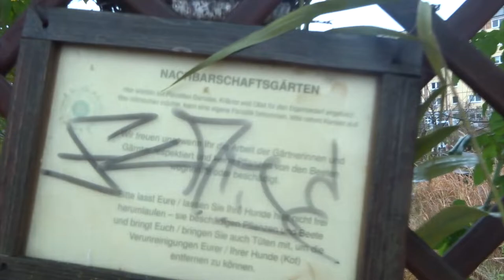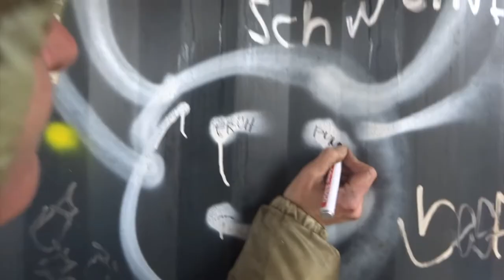frühpunk am garten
improvised raw-tunes wandermatineé
sonntag 19 dic 2021, 11.52 AM
bürgergarten laskerwiese, ostkreuz
garten für alle!